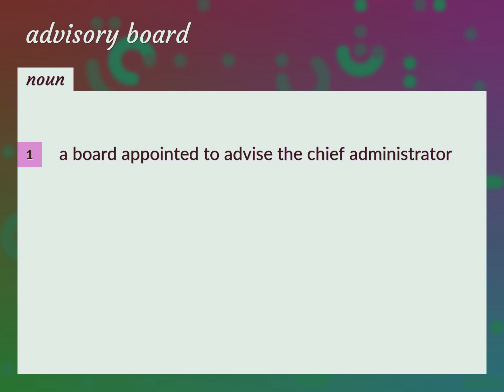Advisory boards | meaning of Advisory boards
What is ADVISORY BOARDS meaning?